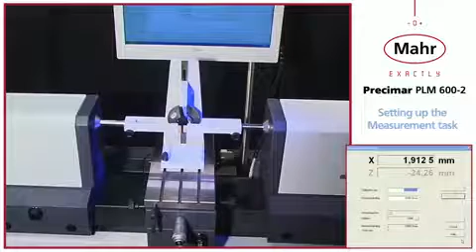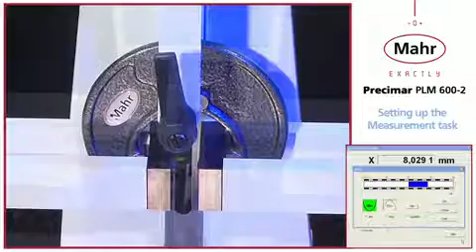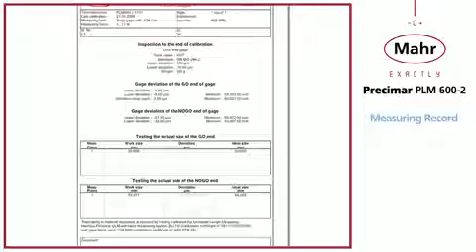Precimar PLM600 2 FI Snap Gage EN